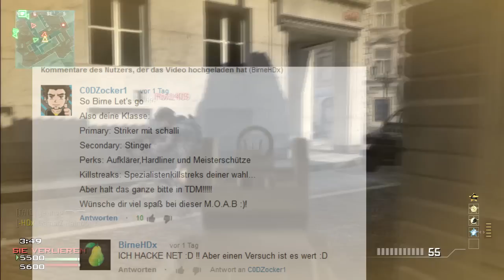MW3 Striker Schalldämpfer MOAB | Nr.1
Ja Servus,

Hier ein neues Commentary für euch.

oder

Schaut Vorbei ;)

══► KONTAKT & SONSTIGES ◄══
══►BirneHDx

● Steam-Profil
══► BirneHDx

● Skype-Name
══► BirneHDx